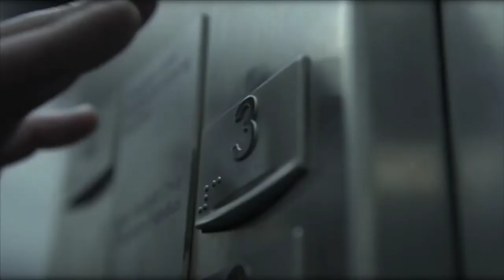Piano Etude No 9 - Philip Glass, by M. Namekawa (dir. Andreas H. Bitesnich)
Performed by Maki Namekawa

Directed, filmed and edited by ANDREAS H. BITESNICH.